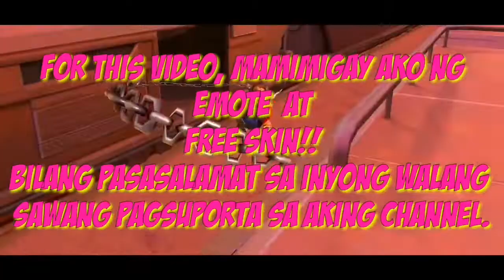Mobile legends free skin and emote give away 2022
Hello everyone
Welcome sa akin free skin give away 2022.
Just follow the instructions para makasali sa event.